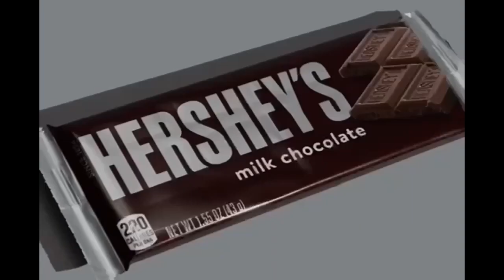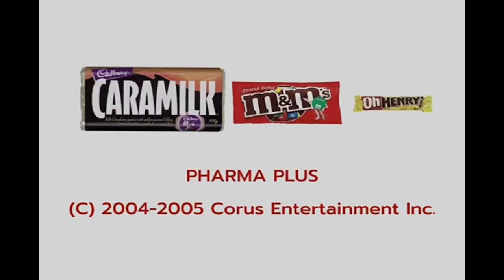YTV Ready Or Not Commercial Break March, 9, 2004